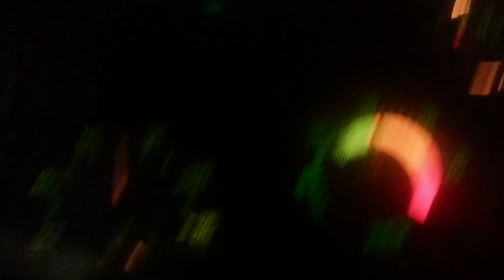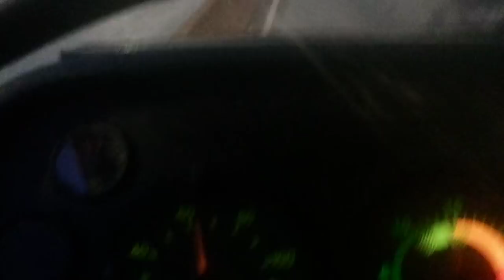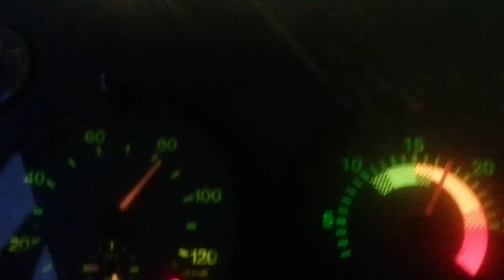Carrrega, descarregar, carrega novamente .....Fatos do trecho